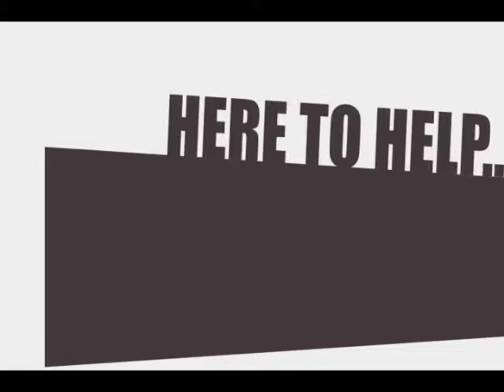Did You Know Palmdale? - 94/Pride Line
"Did You Know Palmdale?" is a series of short spots providing informative facts and "how-to's" for residents, visitors and business owners in the City of Palmdale.

The first segment covers Palmdale's 94-Pride (947-7433) Line: a 24-hour hotline available 7 days a week to report graffiti, anonymous crime tips, stray shopping carts, road, streetlight, park and general maintenance issues within the City.